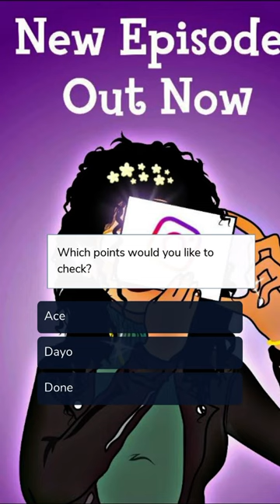Chain of Desire (Part 6) Episode Choose Your Story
Chain of Desire Episode 6 Mafia Gangs Boss Romance Action Drama

An unexpected one night stand with a charming millionaire changes your life forever. What happens when he shows up later and discovers the little secret you kept from him? (2 Love Interest, CC)

Writer Credit: Lisa Melz
Author’s IG: @lisa.writess